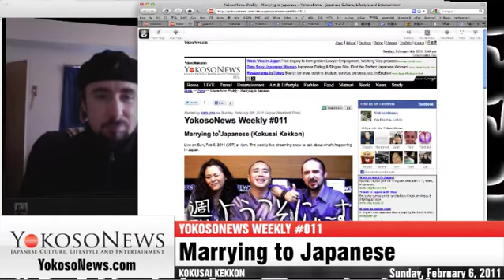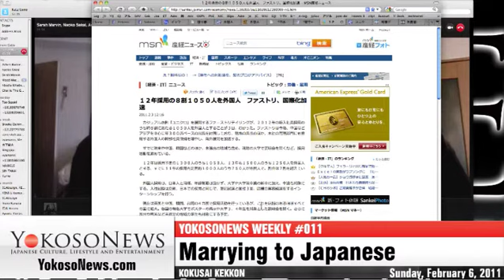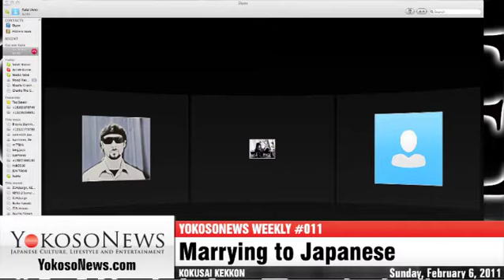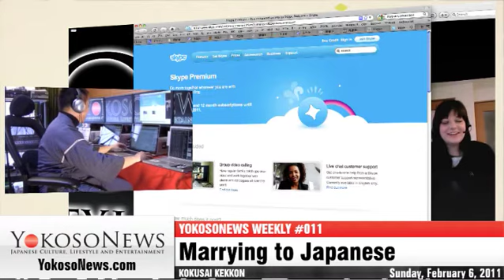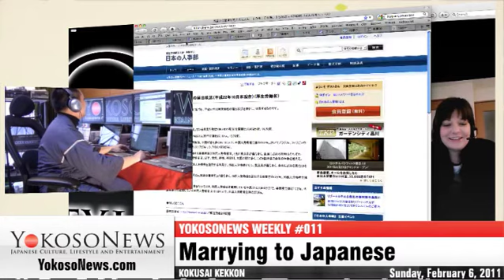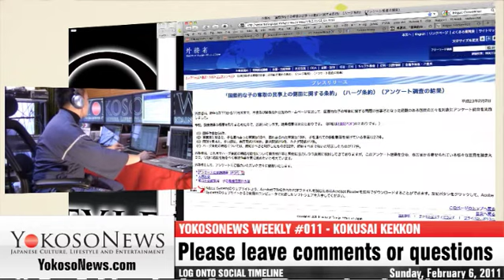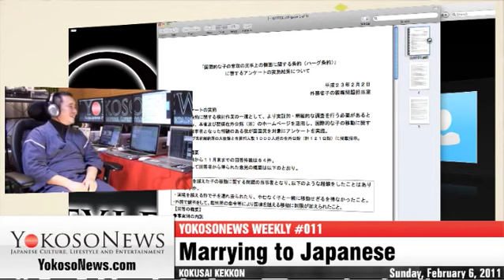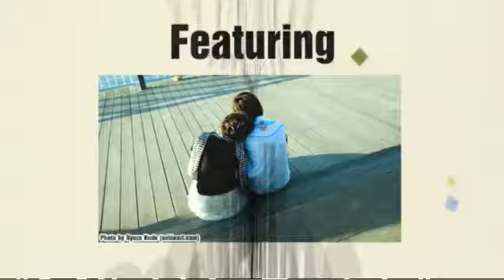Marrying to Japanese (Kokusai Kekkon) - YokosoNews Weekly 011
In this week, we welcomed a new reporter of YokosoNews from Nagoya, Sarah Fukui. She just married with a Japanese husband. Also Naoko Sakai, who married to an American and living in Tokyo, also joined us. So that we can cover the both perspective of marrying to Japanese.